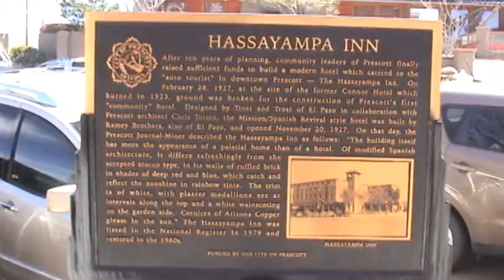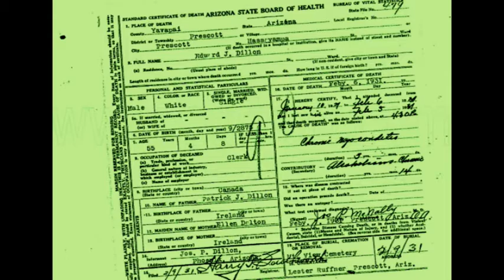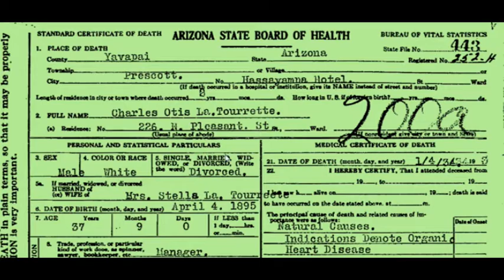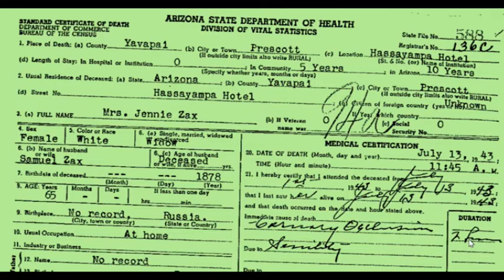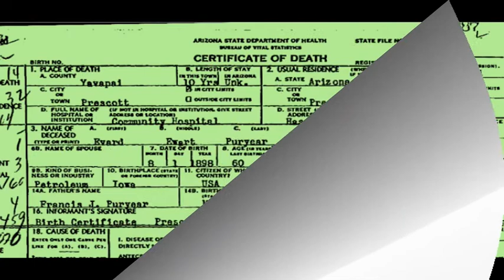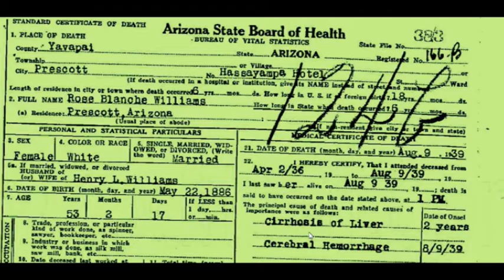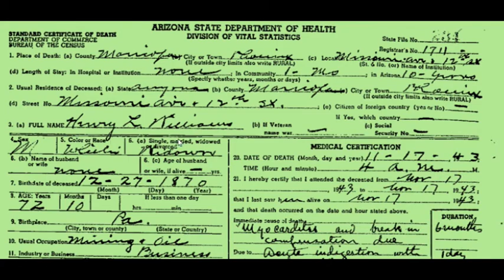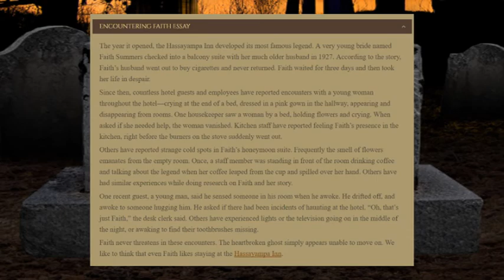HASSAYAMPA INN; Prescott, AZ Haunted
The 90-Year-old legend of the ghost of Faith Summers is derailed by analysis and posting of authentic death certificates about the Hotel.  We captured activity in Rm 426, but the reason may be much more sinister than the legend of a forlorn bride from 1917.  Join us during this research into the haunted past.

All vital records are in the public domain and described as a parody for educational and historic review purposes.  All other photos are taken from public sources and are portrayed as a parody for educational and landmark review purposes.

This video is not monetized and will be used only as a tool for comment and research.

All historical photos are in the public domain;/All Arizona state vital records are in the public domain. The eligibility requirement for Arizona public records use is established by AZ R9-19-405.